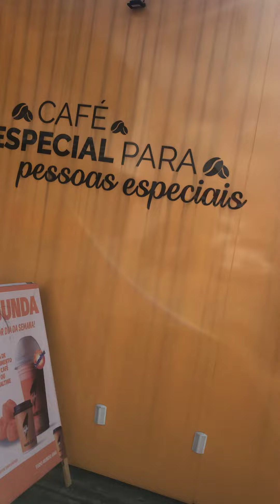Paradinha pra comprar umas coisas